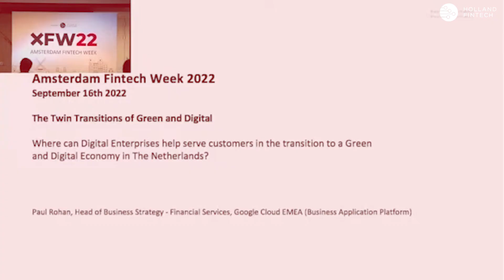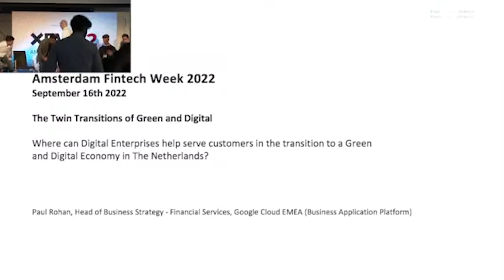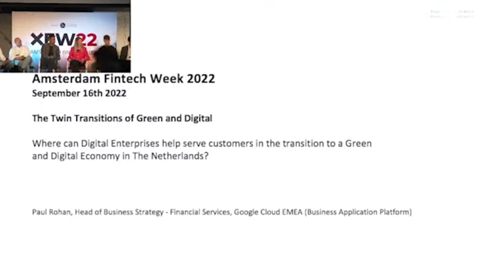Amsterdam Fintech Week 2022- Main Stage Livestream Recording Part 6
We'd like to express our heartfelt gratitude to everyone who took part in XFW22! During the Amsterdam Fintech Week 2022, we covered every topic in Fintech, from NFT to ESG.

We are already planning for next year's event and will do everything we can to make the next Amsterdam Fintech Week even better!

And to all of our attendees, speakers, and partners, we hope to see you at XFW23 next year!